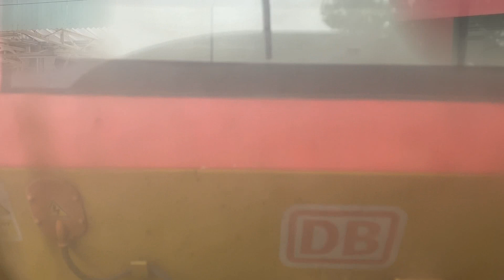67010 + 82226 Wag Train @ Newport & Cwmbran , 06-06-22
67010 + 82226 Wag Train @ Newport & Cwmbran on the 6th June 2022..
  ..The Short Clip in The Middle is The Ride to Cwmbran From Newport..